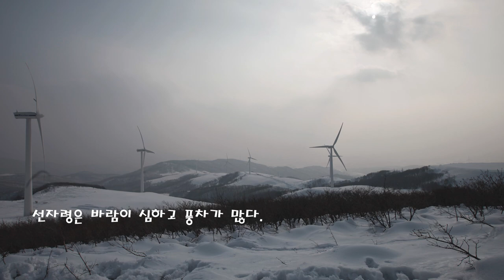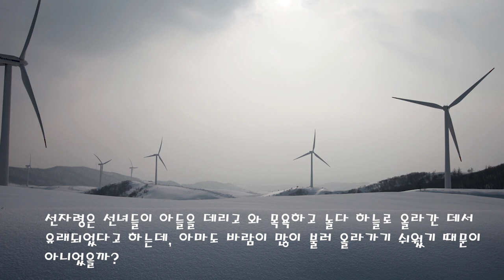선자령과 태백산을 오르다 Seonjaryeong and Taebaeksan Climbing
어느 해 2월 마지막 주간 나는 교우들과 선자령과 태백산을 찾았다.